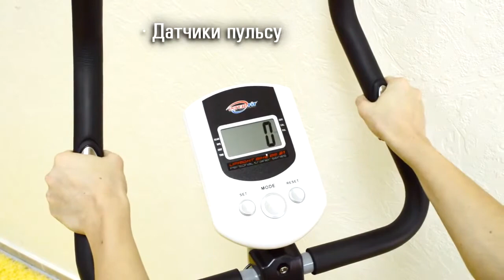Велотренажер InterFit BS 2.1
Купить велотренажер InterFit BS 2.1 в Украине или в Киеве с доставкой можно на сайте 👉 zhelezzo.ua